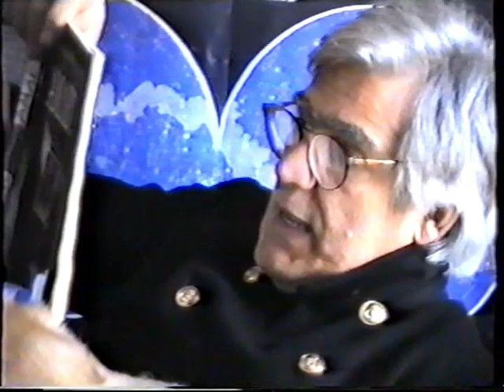ΔΕΙΛΙΑ ΓΙΑ ΖΩΗ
Το βίντεο αρχίζει με την πειρακτική παρατήρηση για τον Σοπενάουερ, ότι ενώ θεωρείται ο πάπας του πεσιμισμού φρόντιζε εξαιρετικά πολύ την υγεία του, την υστεροφημία του και την καλοπέρασή του.